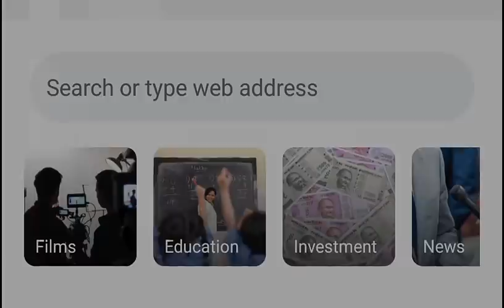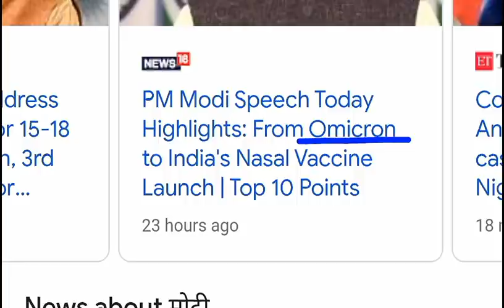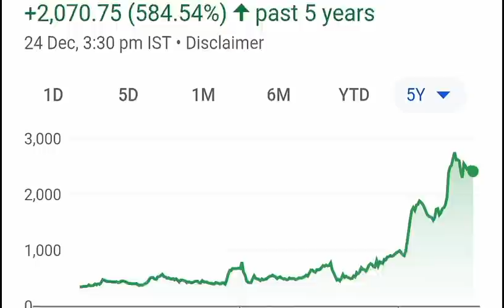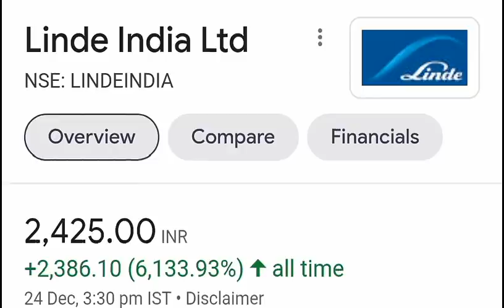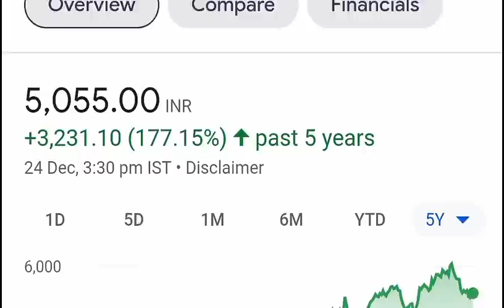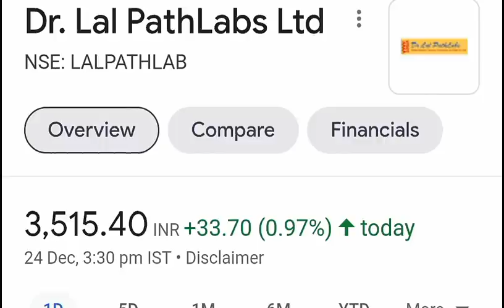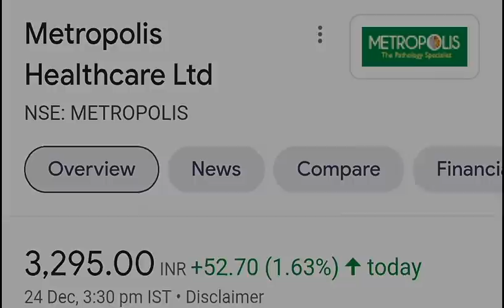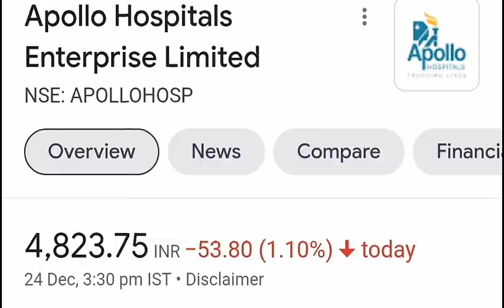5 Share Holders की किस्मत बदल सकती हे💥💥 Stock Market For Beginners | Latest stock market news | SMKC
TY :)